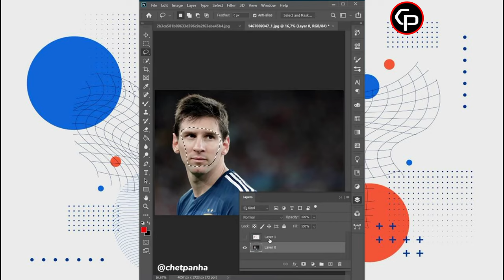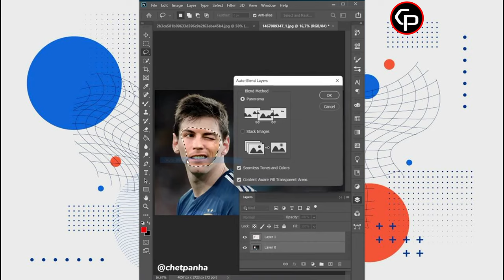An easy way to combine two people in Photoshop!⚽